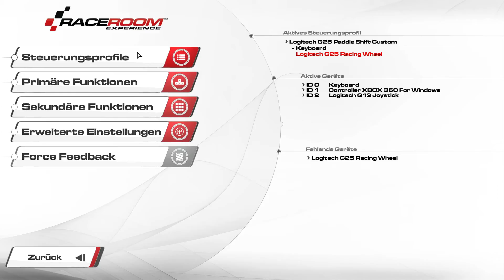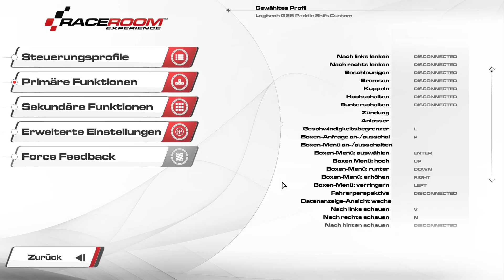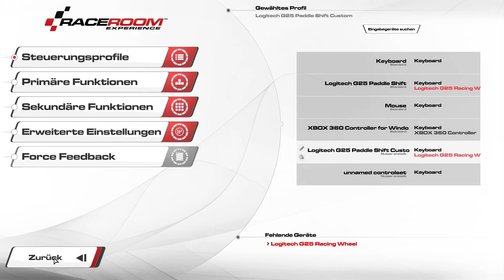Lenkradeinstellungen G25 / G27 | Tutorial für RaceRoom